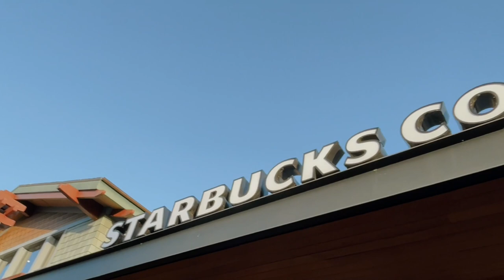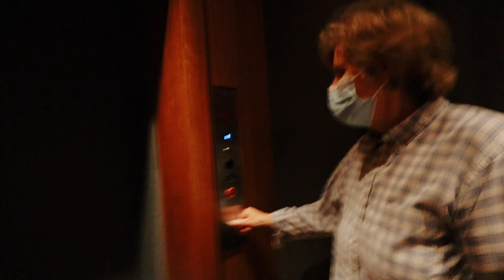SHE FINALLY GOT IT! (Disney Springs Vlog)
✩ SHE FINALLY GOT IT! (Disney Springs Vlog) Another Disney vlog for you all! Today my parents and I go to disney springs to do some shopping and to eat dinner. Disney Springs was super busy but we did eventually eat and have a great time. I hope you enjoyed this short Disney day, Disney Springs vlog.